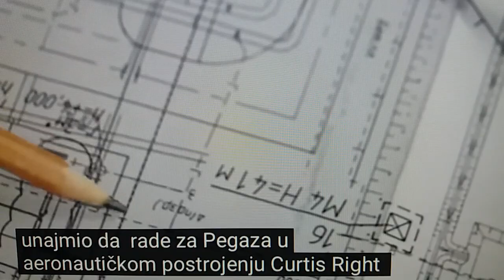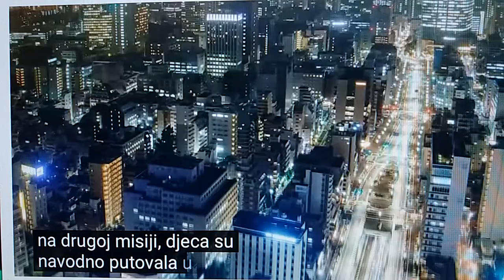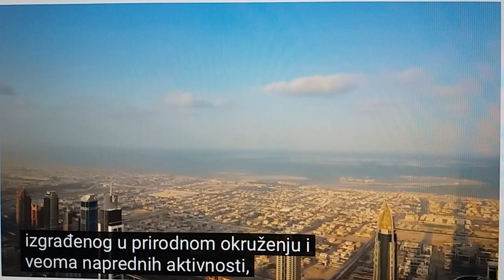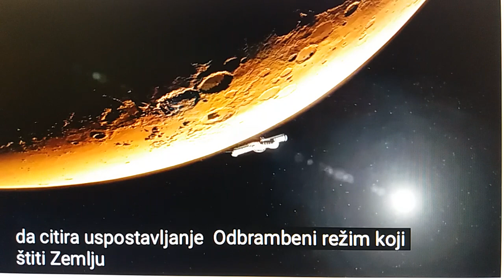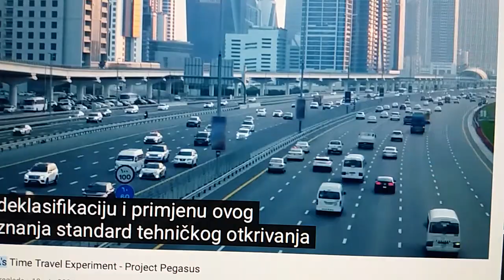Najtajniji DARPIN projekt "PUTOVANJA KROZ VRIJEME"- "Pegazis"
Koristeći skrivene tehnologije poznatih i "nepoznatih" naučnika (neke po nekakvim zapisima i nisu s ove planete) vjerovatno nađene nakon Antarktika 1947-me, ali i najdominatnija je bila teorija samog Nikole Tesle (uglavnom 8 su ih spajali). DARPA i CIA su tada 70-tih radili NAJTAJNIJI PROJEKT, a to je "PROJEKT PEGAZIS" gdje su djeca od 7-12 godina, među njima i Andrew Bassiagio (za drugu djecu se ne zna), svjedočila o veoma čudnim stvarima. Samo svjedočanstvo mi nije toliko fascinantno, koliko činjenica da se već tada, u to vrijeme (mislim na godine), radilo na putovanju kroz vrijeme! Vodeći se time, ne mogu ni zamisliti šta se sve, uz današnju tehnologiju i crni budžet, radi danas!!! Zaista dobar video za pogledati.

Ko želi da pomogne ali stvarno da pomogne rad kanala
otvorio sam devizni račun koji prima uplate iz inozemstva!
Za sve informacije oko uplate možete se javiti na
u poruke na fb stranici Stigmatik i Instagramu @stigmatikyoutube